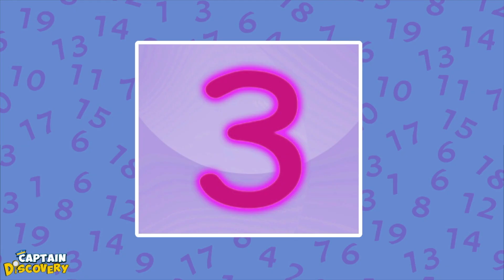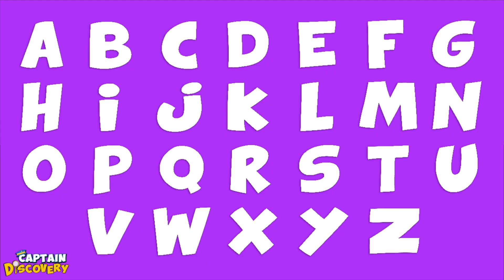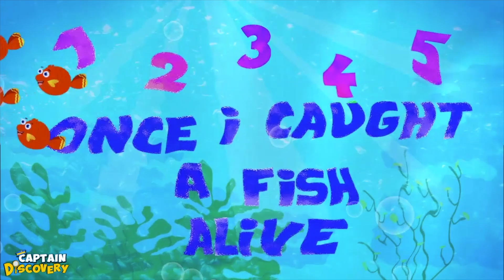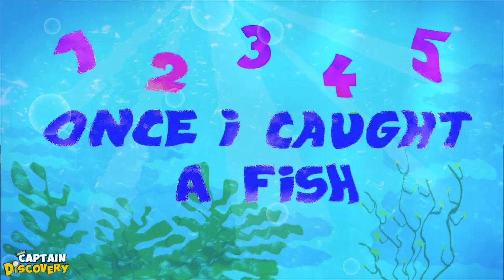One Two Buckle My Shoe | Numbers Song For Kids | Nursery Rhymes & Kids Songs | Captain Discovery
Join Hanna, Jim and Captain Discovery in this delightful rendition of the beloved classic nursery rhyme ‘One, two, buckle my shoe!’ and make learning more fun!

🎵  Go to your Favorite Song by selecting the title below!  👇
00:03 1 2 Buckle My Shoe
01:30 Phonics Song
04:00 12345 Once I Caught A Fish Alive
06:00 5 Little Monkeys
08:22 5 Little Ducks
10:04 Numbers Song
12:14 Finger Family Song
14:40 Colorful Hat Finger Family Song
16:02 Learn Professions With Captain Discovery
17:51 Learn Vehicles Name With Jim And Hannah
20:09 Learn Numbers With Hannah

Welcome Aboard to the Captain Discovery’s World of Adventures, Nursery Rhymes, Learning, and Surprises for your little ones! Meet Captain Discovery and his wonderful crew Jim and Hannah